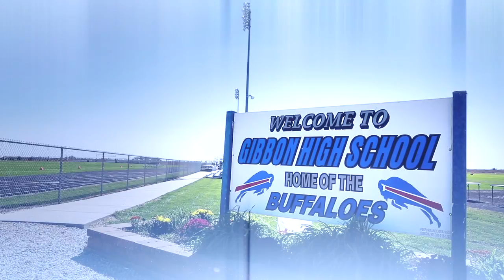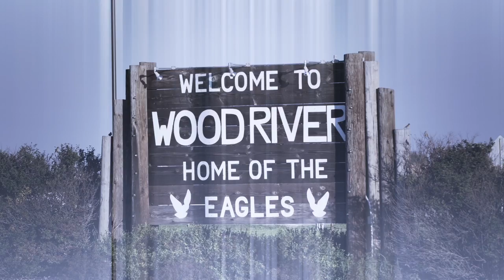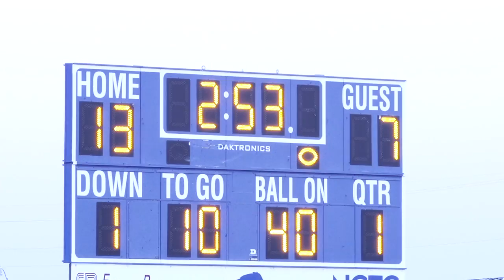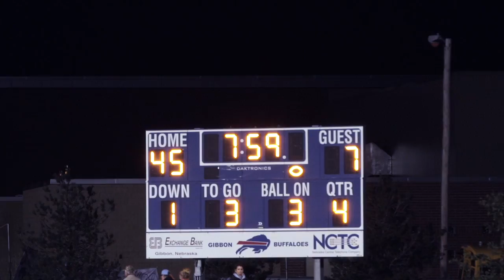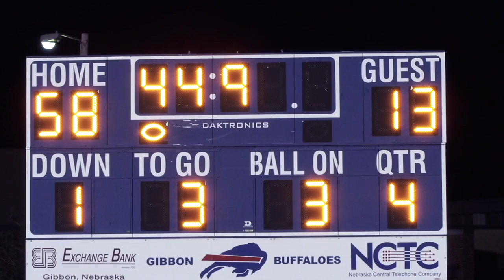2014 MaxPreps Rivalry Series - Game 4 - Gibbon vs Wood River